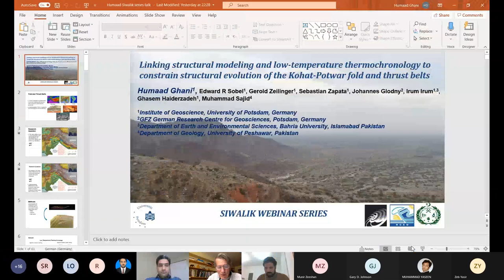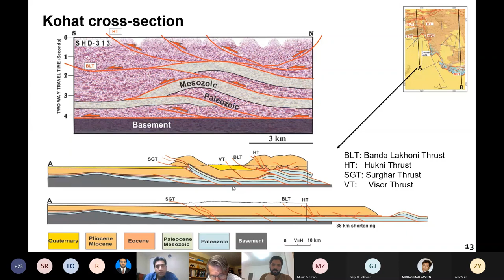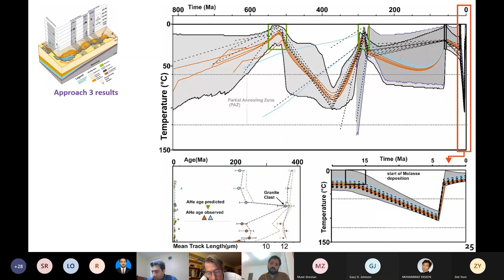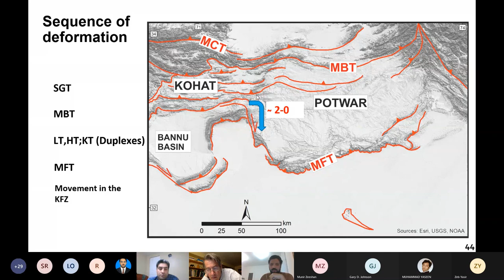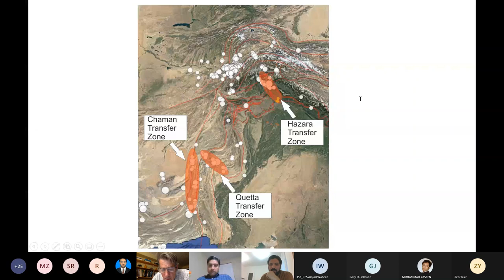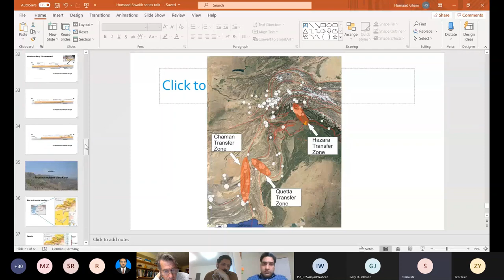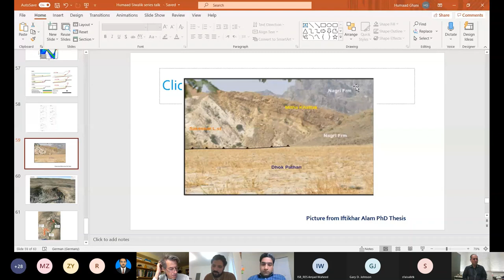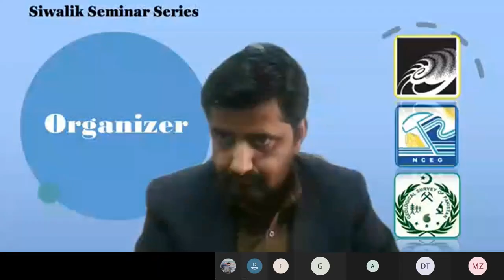Lecture-5: Thermochronology | Structural Geology | Dr. Humaad Ghani | Naked Earth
Linking structural modeling with Low-temperature thermochronology to constrain fold and thrust kinematics in northern Pakistan.